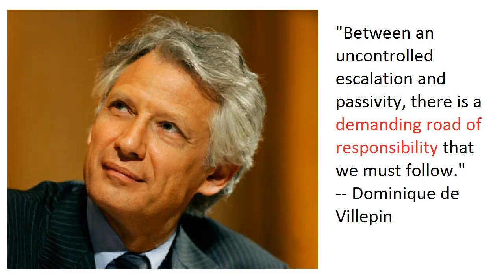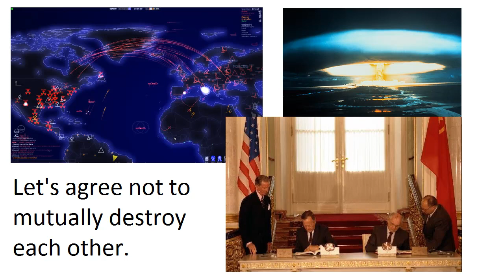The Demanding Road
Before you ask, yes, this is inspired by DawahFilm's recent intrusion of a virtual scuffle into real-world retribution.  It also pertains to Amenakin and Potholer54's dispute, but it goes beyond either incident.  There is a code that we need to recognize.  If you don't respond to the "demanding road" quote, perhaps you'd prefer the Las Vegas-style motto: "What happens on YouTube, STAYS on YouTube."

I promise not to get into these scuffles any further, if I can help it.  There's enough drama in the community already.

There is nothing so precious on YouTube that it would justify harming another person.  The law and YouTube's Code of Conduct exists to allow us to resolve these differences peacefully.  Beyond that, actions that are "beyond the pale" lead to escalations of hostility.

I have no illusions that there are easy solutions to be found here.  I can only appeal to the better nature of other anonymous Internet strangers.  The demanding road lies before us.  Will we self-destruct or cooperate just enough to prevent our mutual destruction?